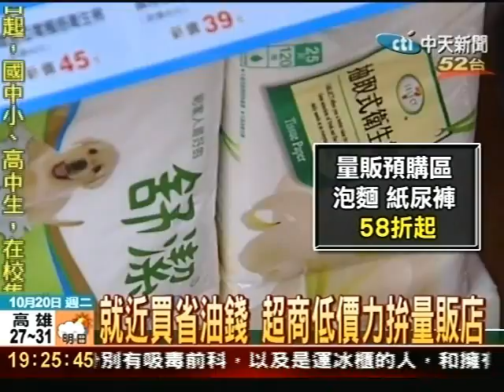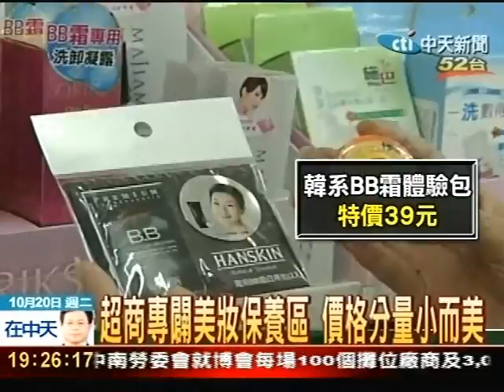超商搶攻庶民經濟 量販店模式經營